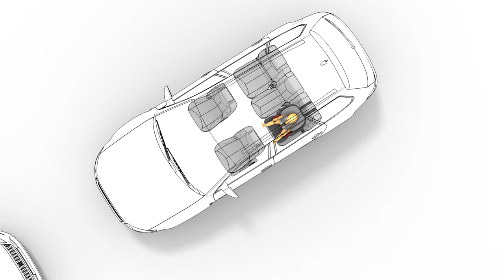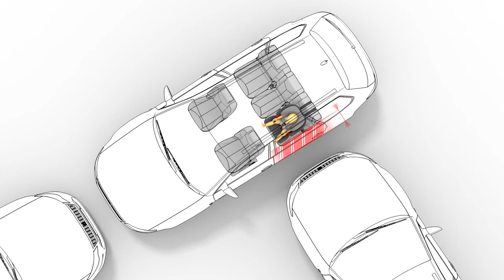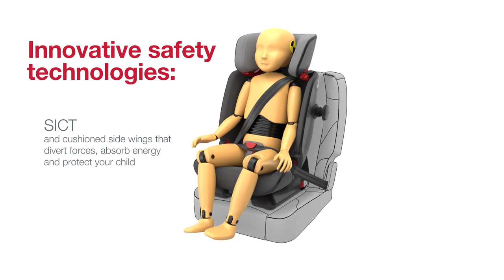Britax Römer – 6 причин за ADVANSAFIX IV R (англ)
Описание Britax Römer ADVANSAFIX IV R от производителя.